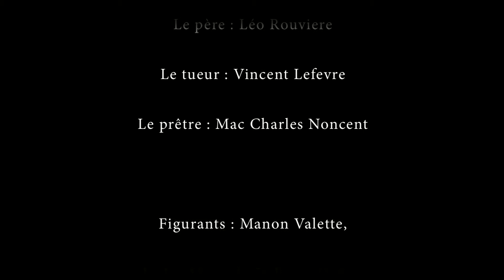L'Héritage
Un film d'Inès Trukan et Roméo Lefèvre